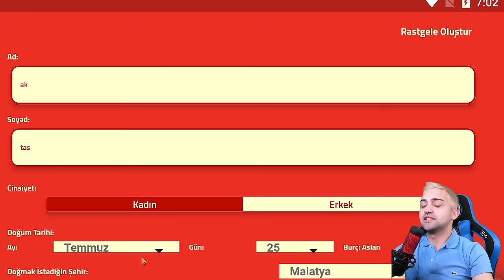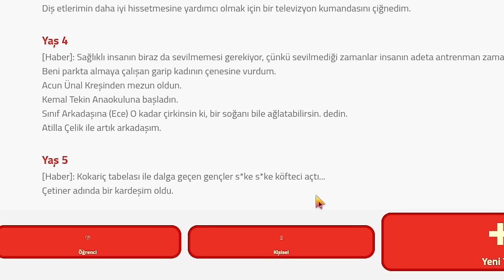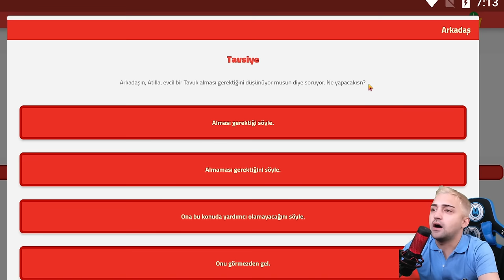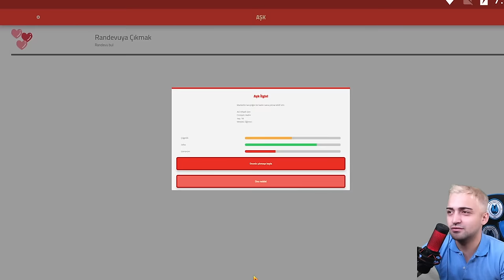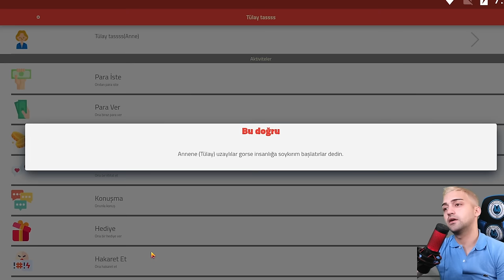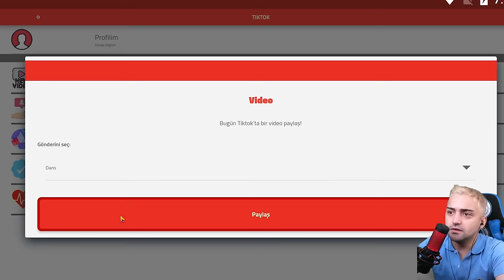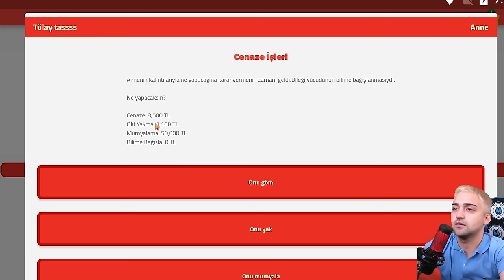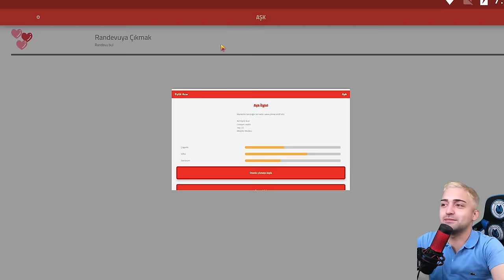TÜRKİYE'de YAŞAM SİMULASYONU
Bugün tanıştığım TC Simulatör oyununu oynadım garip bi şekilde sarıyor :d sanıyorum Türkiye'de yaşadığım için baya eğlendim. göz atmanızı kesinlikle tavsiye ediyorum. Videoyu beğendiyseniz yorum atıp beğenerek destek olabilirsiniz. saygılar efendim.
VATANIMI SEVİYORUMMMMMMMM